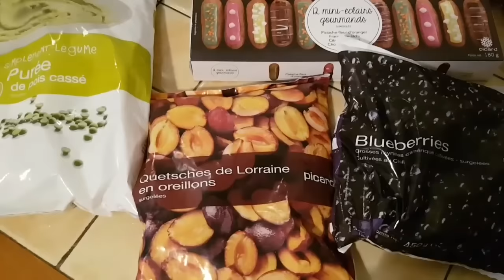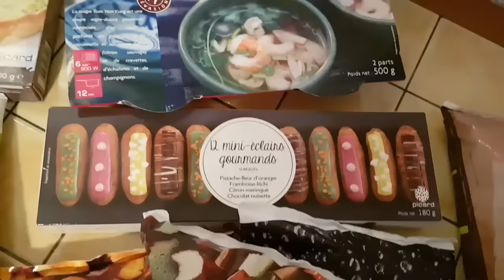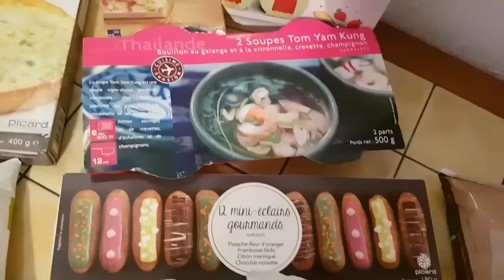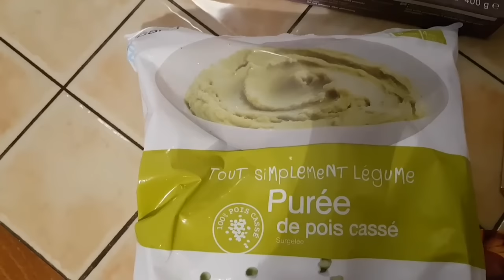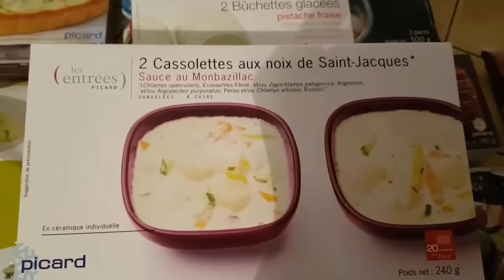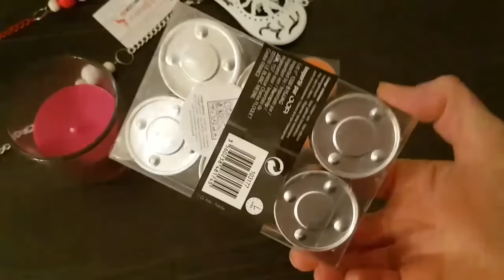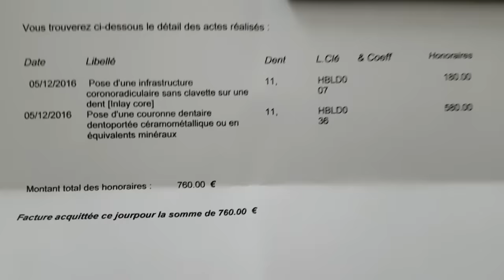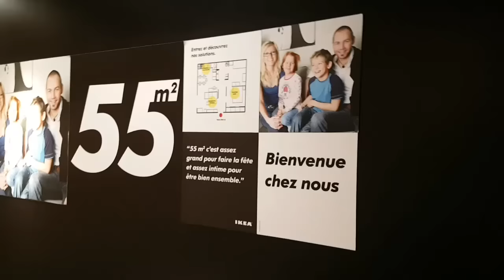IKEA VLOG: Новогодняя IKEA | Покупки к Новому году | Как украсить новогодний стол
Готовимся к Рождеству. Покупаем украшения к праздничному столу! У меня новая улыбка!
Немного покупачек из IKEA! Кому интересно оставайтесь с нами!
Elena France Жизнь Сибирячки во Франции

🔴Жизнь во Франции: Домашний Влог из ПРОВАНСА: Как я пеку ПИРОГИ | С МУЖЕМ по магазинам | Новогоний ДЕКОР Франция 2019